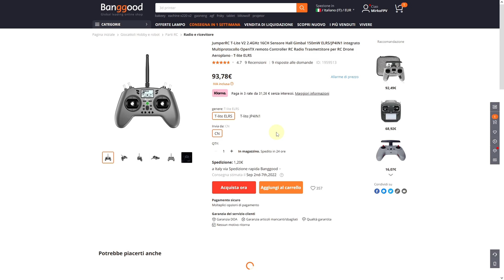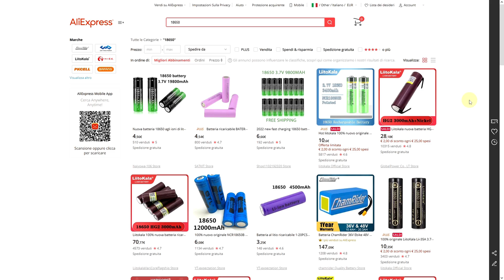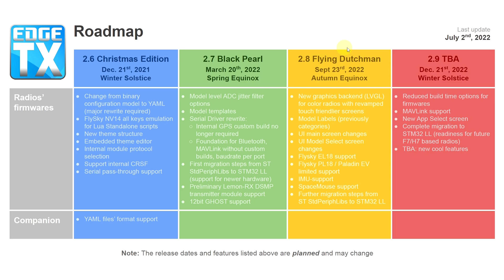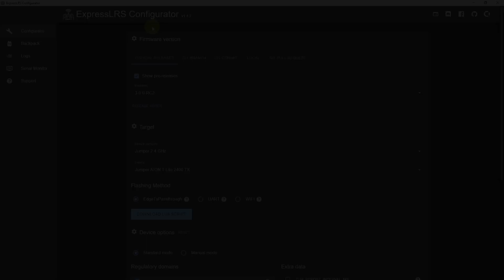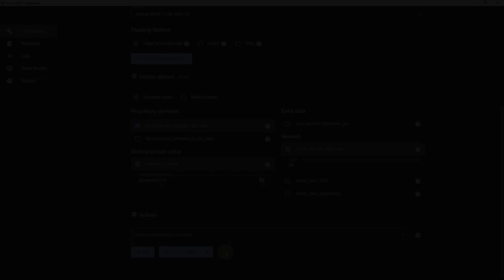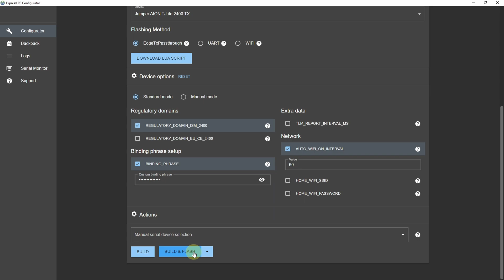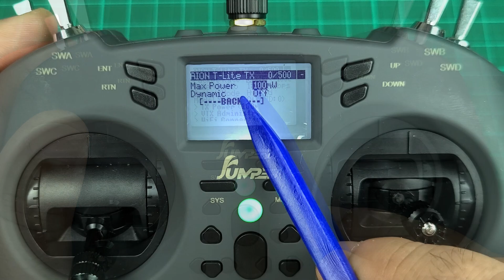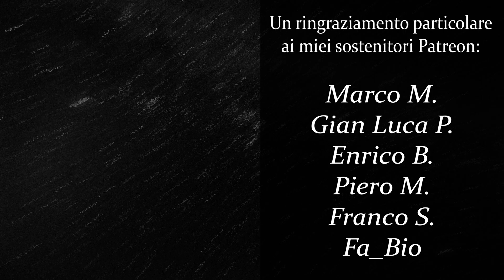Jumper T-Lite V2 ExpressLRS - Review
Timeline

00:00 intro e unboxing.
01:01 Warings Radio
02:14 Analisi Radio
06:20 Aggiornamento modulo interno ExpressLRS
08:51 Specifiche Modulo Interno
09:55 Considerazioni Finali